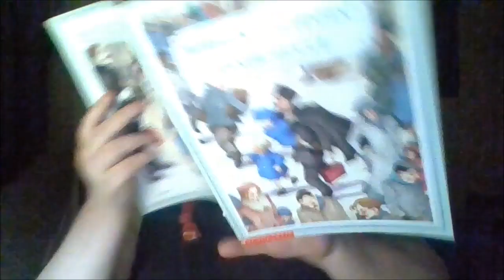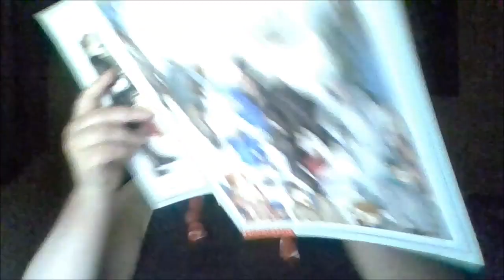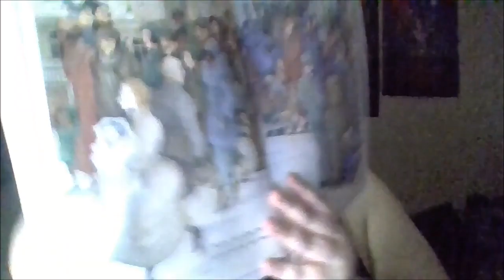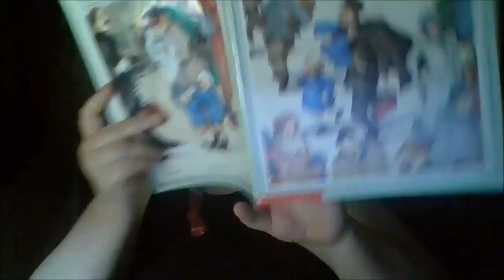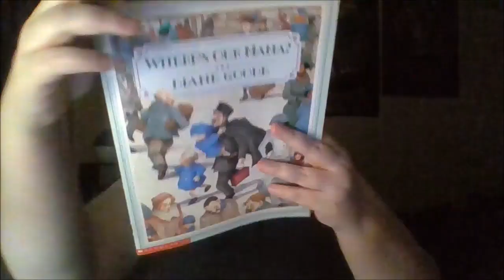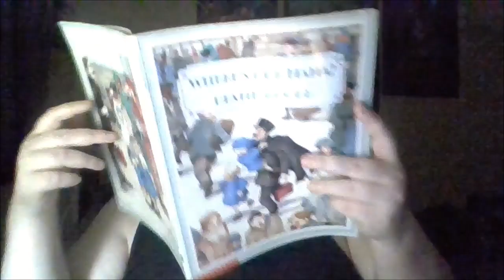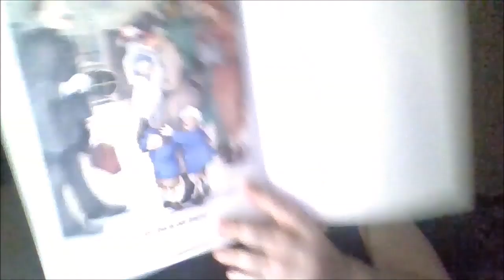Aunty Bonny reading 'Where's Our Mama?' may 7 2021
'Where's Our Mama?'